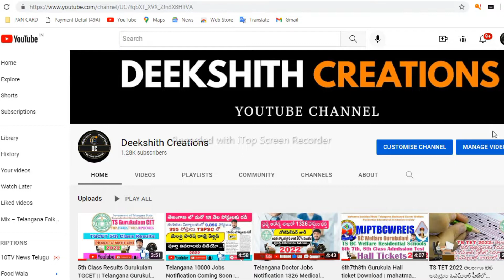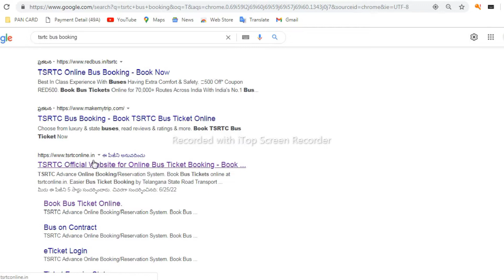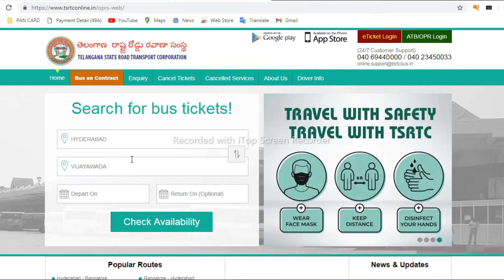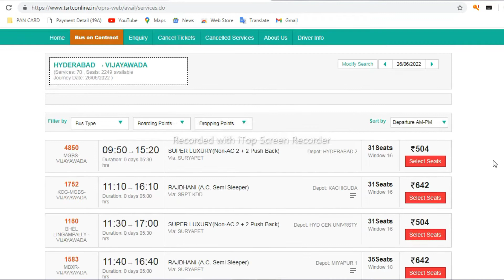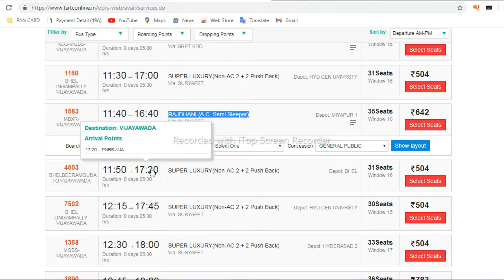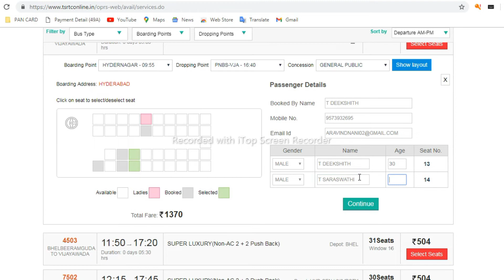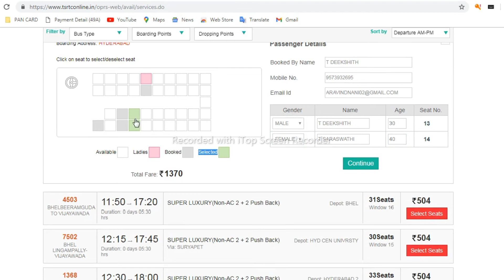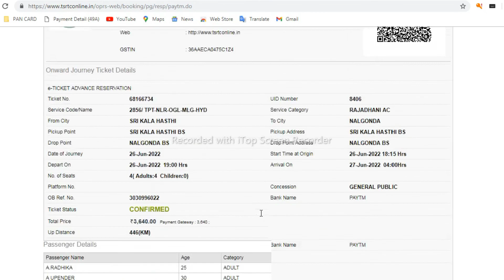TSRTC Online Bus Tickets Booking | How Booking Bus Tickets Online Telangana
TSRTC ONLINE BUS TICKETS BOOKING

2022
TELANGANA